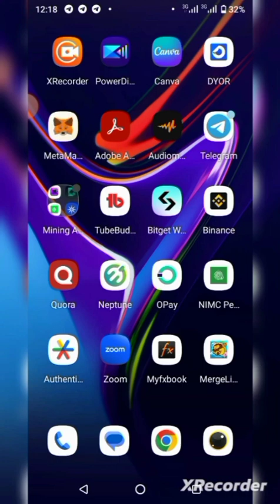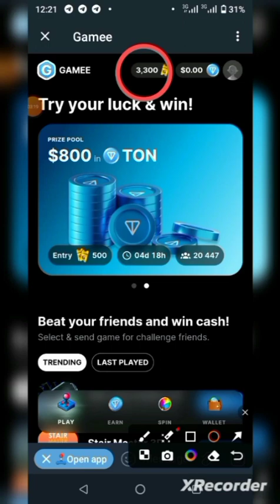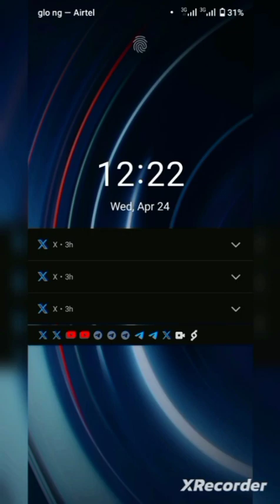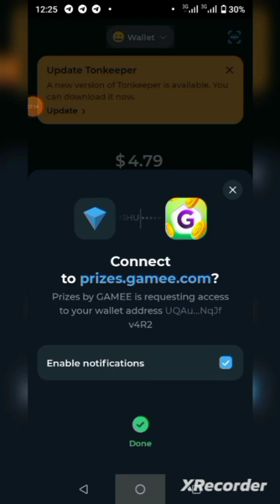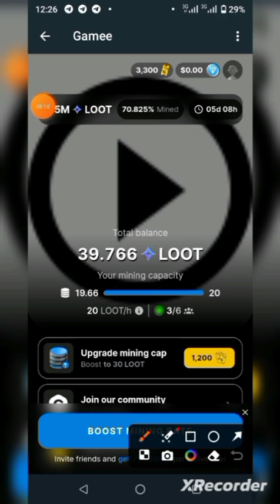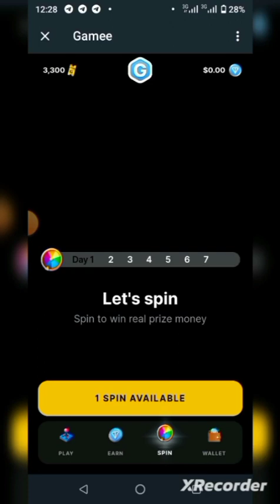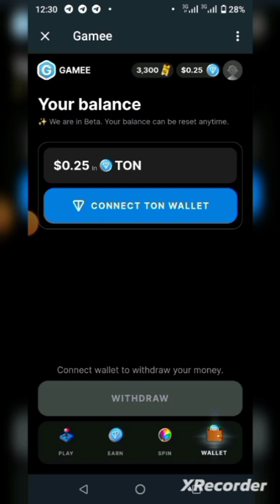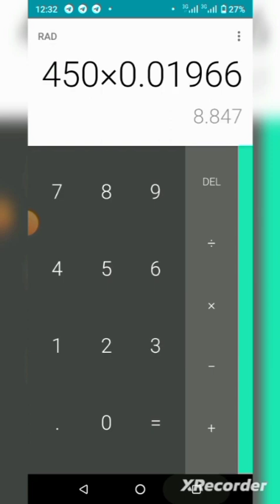Mine GAMEE token| Listed on CMC| toncoin | Ending in 5 days time!| ton Ecosystem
Ton Ecosystem is the Hotest thing in the crypto space Presently and hence it is courting the attention of so many folks.

Mine this GAMEE token which is already trading at 0.019644 on various Exchanges and begin to earn massive numbers.

It ends in 5 days time!